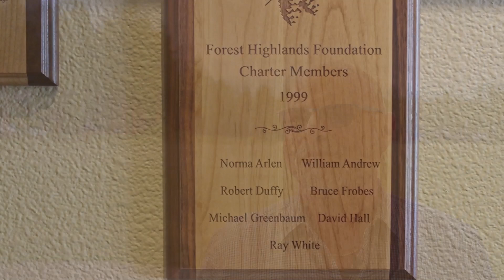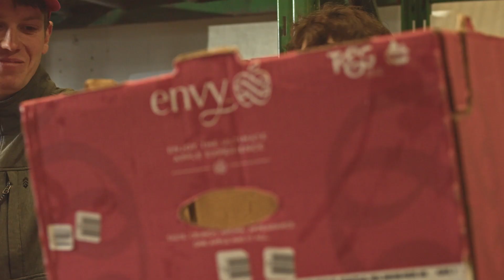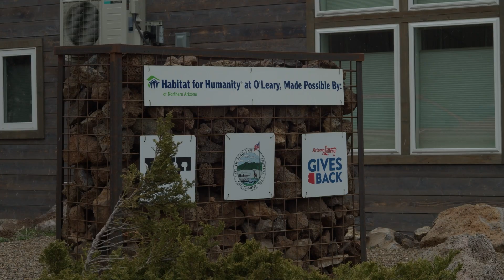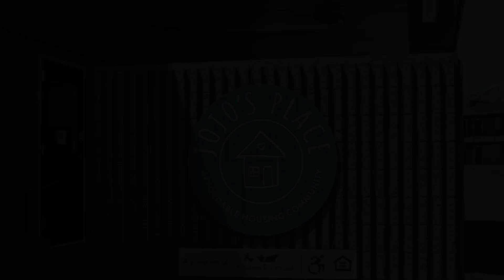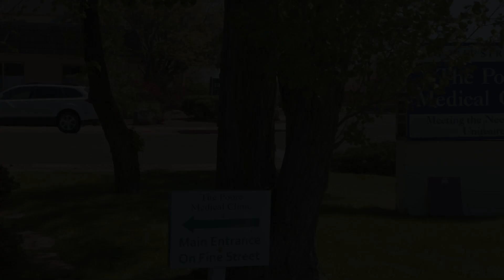Forest Highlands Foundation Video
Forest Highlands Foundation
Join us in making a lasting impact and building a stronger, more vibrant community for everyone. Together, we can achieve great things.